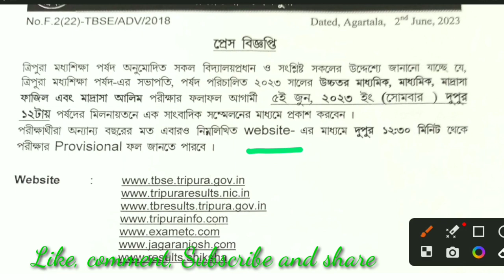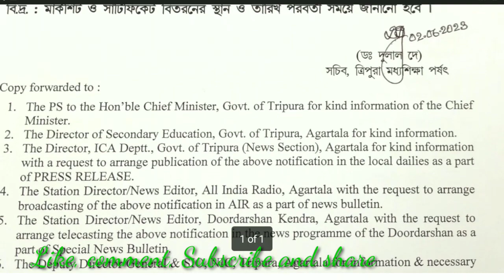ত্রিপুরা মাধ্যমিক এবং উচ্চ মাধ্যমিক পরীক্ষা-২০২৩ | ফলাফল প্রকাশ করা হবে ৫-ই জুন।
tripura_hs_resuts_2₩23